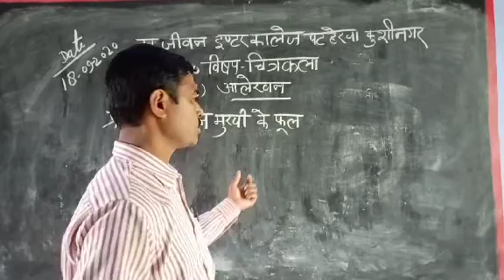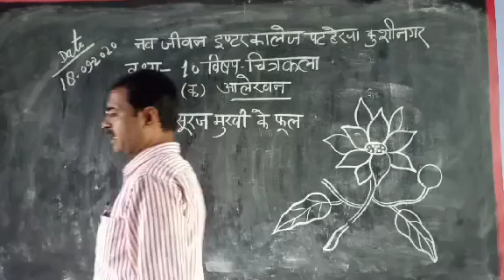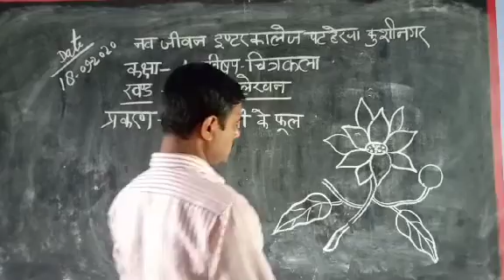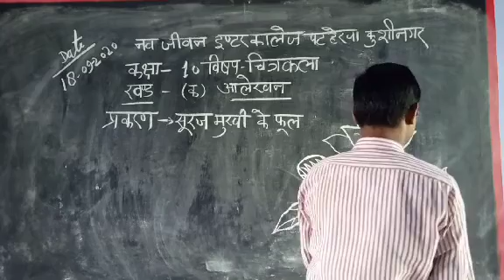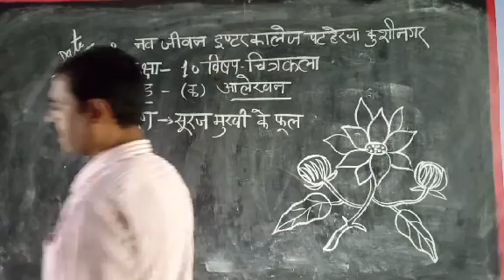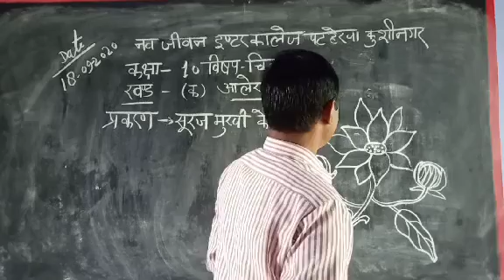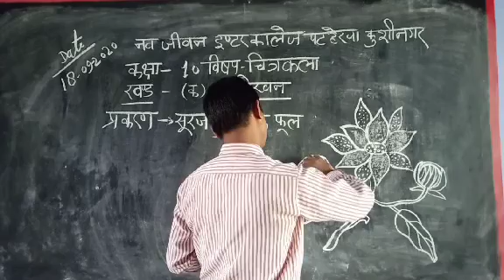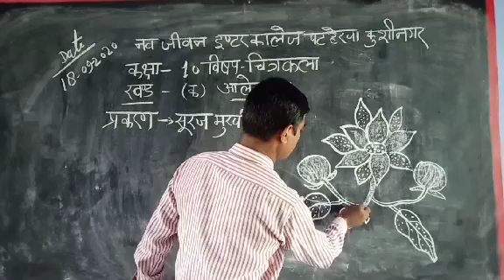कक्षा 10, चित्रकला(सूरजमुखी के फूल), 18 Sep.2020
नवजीवन इंटर कॉलेज पटहेरवा